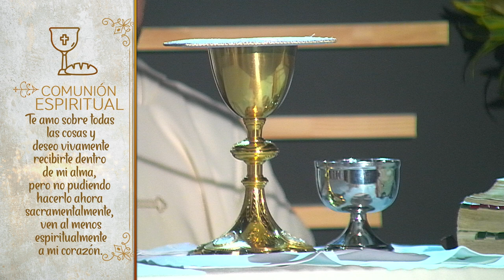SANTA MISA 10 de enero de 2021 [Santa misa] Telemedellín